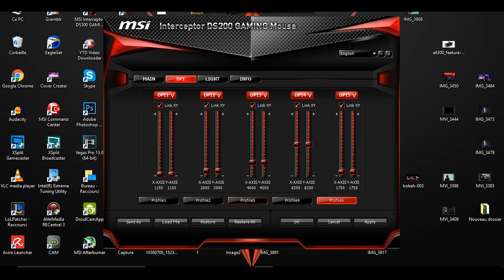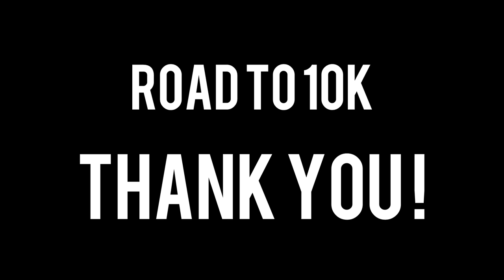MSI DS200: Review + Giveaway ! (AR)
Tunisia Only !